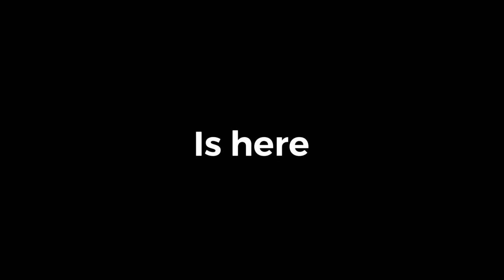Two Deer In One Hunt! Maine Bowhunting!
2019 expanded archery opening day!